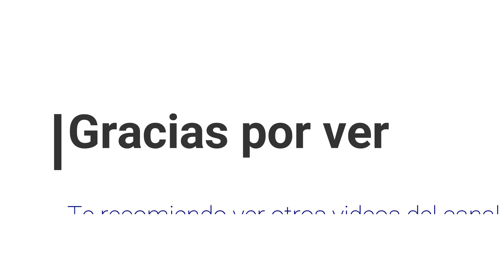Grand theft auto 3 Recompensa de las 100 misiones de taxista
Recompensa que nos otorgan al completar las misiones de taxista de Grand Theft Auto III